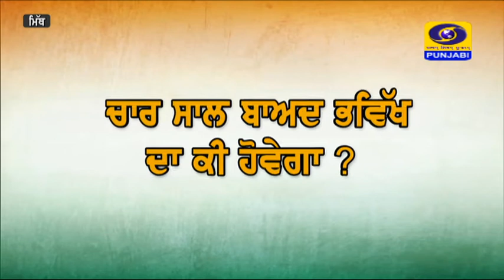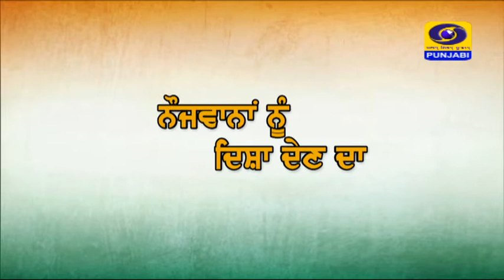ਕੇਂਦਰ ਸਰਕਾਰ ਨੇ ਅਗਨੀਪੱਥ ਯੋਜਨਾ ਬਾਰੇ ਕੁੱਝ ਤੱਥ ਲੋਕਾਂ ਸਾਹਮਣੇ ਰੱਖੇ , ਯੋਜਨਾ ਦੀ ਸਹੀ ਜਾਣਕਾਰੀ ।